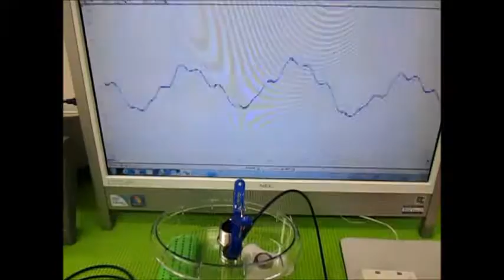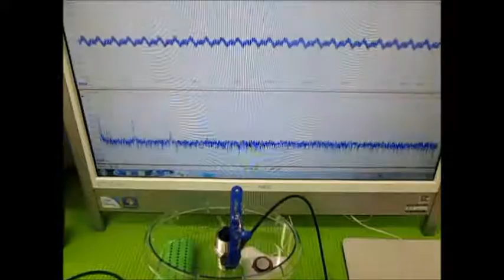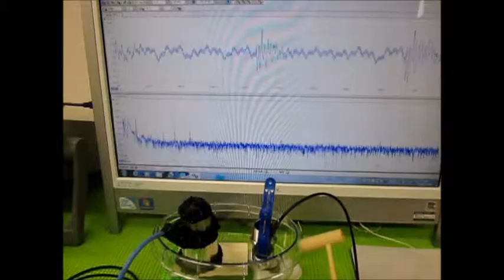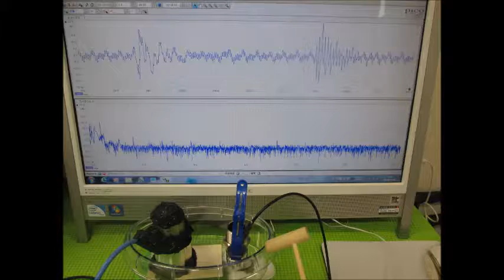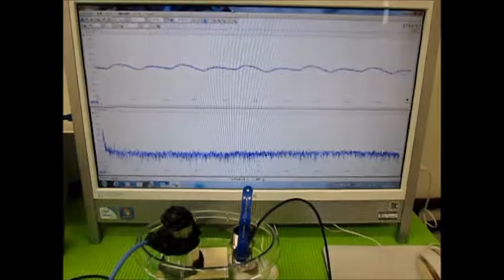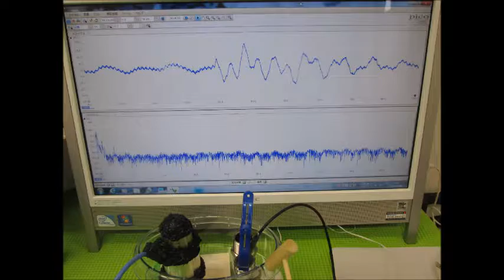超音波の発振制御実験 （超音波システム研究所 ultrasonic-labo）